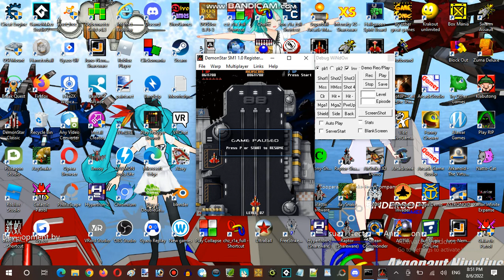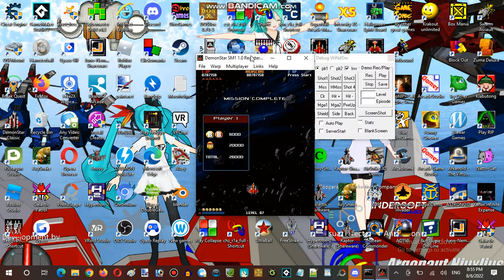Saturday Anime Night Time Streaming Hour at SongHarang Establishment 01 Part 09